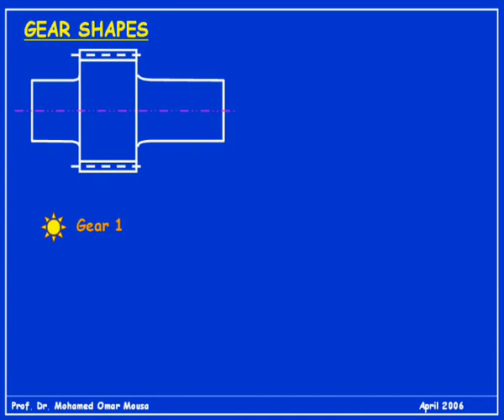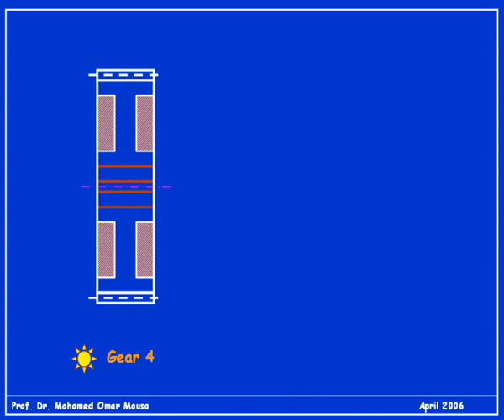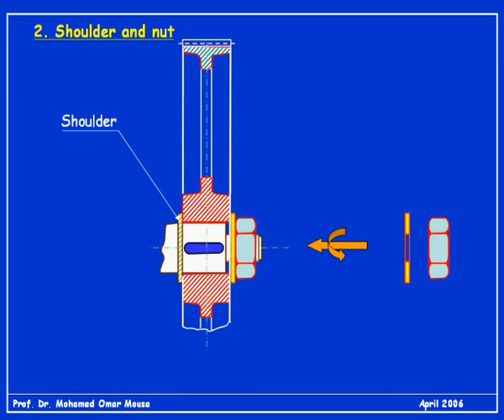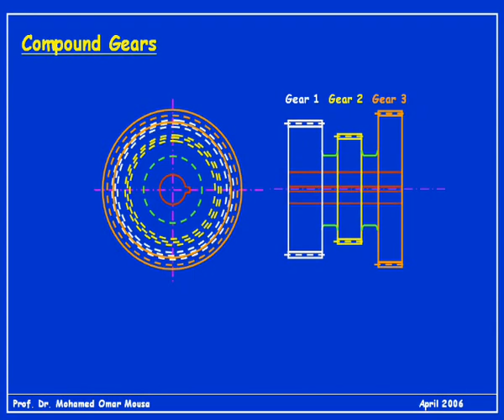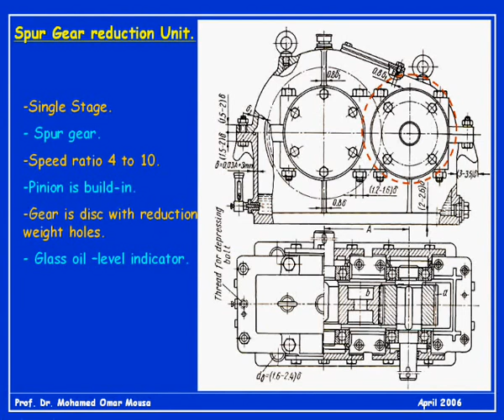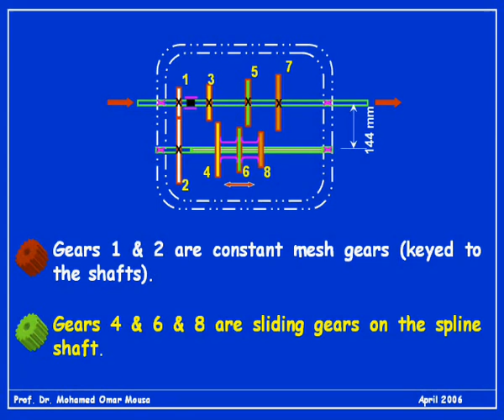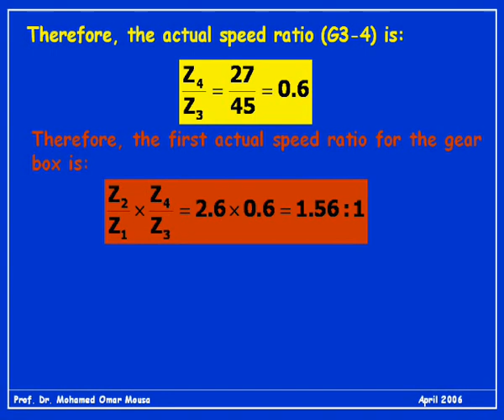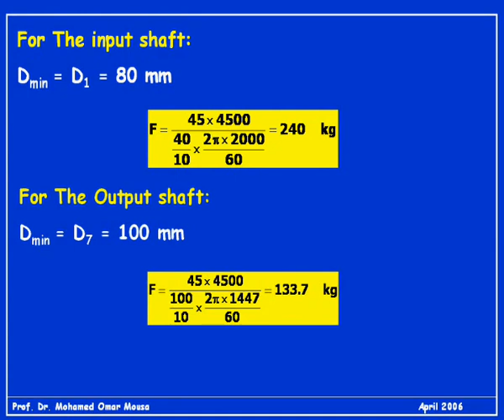12 - Gear Design - Part IV++ - تصميم التروس 5